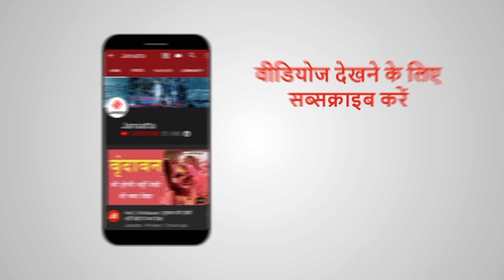Bangla Sahib गुरुद्वारा में Pharmacy, आधे रेट पर मिल रही दवाइयां | Delhi Sikh Gurudwara Committee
कोरोना संकट के बीच दिल्ली सिख दुरुद्वारा कमेटी (Delhi Sikh Gurudwara Committee) ने बंगला साहिब गुरुद्वारे (Sri Bangla Sahib Gurudwara) में मेडिकल स्टोर खोलाहै जिसमें सब्सिडाइस्ड दामों पर दवाइयां बेची जा रही हैं।